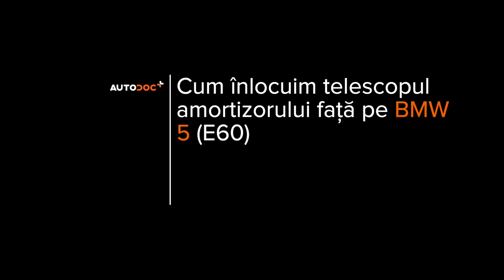Cum se înlocuiește telescopul amortizorului față BMW E60 [TUTORIAL AUTODOC]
Cum se înlocuiește telescopul amortizorului față pe BMW 5 (E60) 2.5 Sedan 2003–2010 [TUTORIAL AUTODOC]

Telescopul amortizorului pentru automobilele BMW 5 Touring (E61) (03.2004–12.2010) / BMW 1 Convertible (E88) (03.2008–12.2013) / BMW 3 Coupe (E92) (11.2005–12.2013) / BMW X1 (E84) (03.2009–06.2015) / BMW X3 (E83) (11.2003–12.2011) se înlocuiesc de regulă după una și aceeași procedură.

Toate tutorialele video și pdf despre înlocuirea pieselor BMW E60: descărcați și vizionați pe AUTODOC CLUB